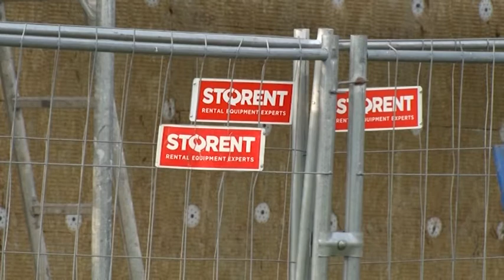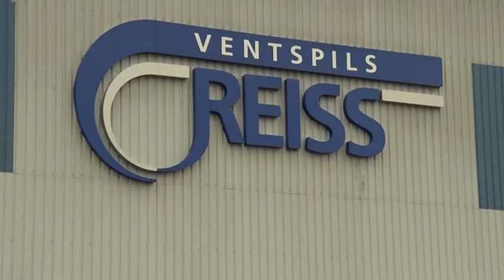Skats no Ventspils 24.09.2020